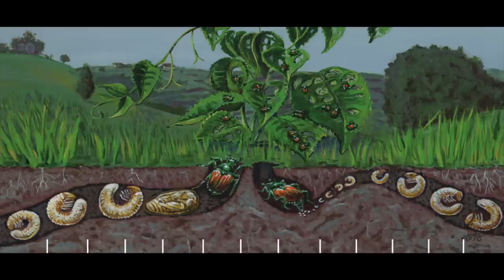Der Japankäfer bedroht auch Deutschland - Adbenskalender 23, 2022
Ja, der Japankäfer mit seinen zwei Katanas... :-)